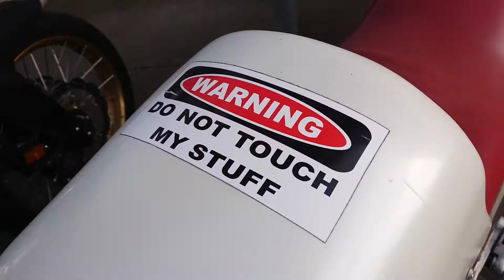Ojetiny s E**oxem - Yamaha FJ 1100 v mlsu